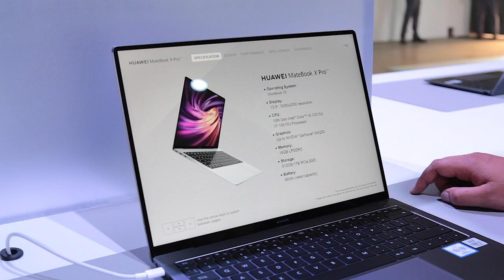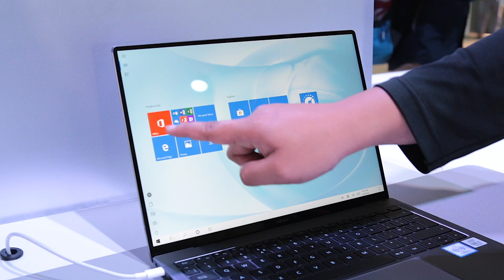Huawei Matebook X PRO - Intel i7 10th Gen | MX250 | 16GB RAM (Pandang Pertama)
MateBook X Pro yang baru hadir dengan rekaan seumpama versi sebelum ini, hadir dengan skrin 13.9-inci nirbingkai, menawarkan resolusi 3000×2000 dengan sokongan skrin sentuh, serta kini menyertakan pilihan berwarna hijau.

Model baru turut hadir dengan cip Intel Core i7 generasi ke-10, dilengkapi memori sehingga 16GB RAM, storan sehingga 1TB, dan dilengkapi sokongan kad grafik NVIDIA MX250.